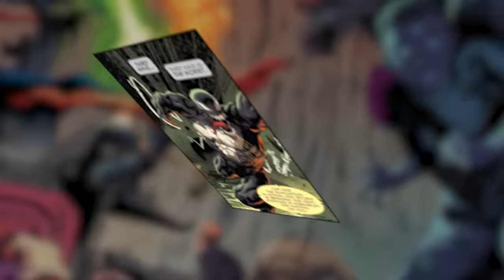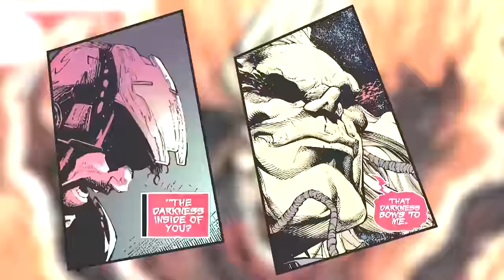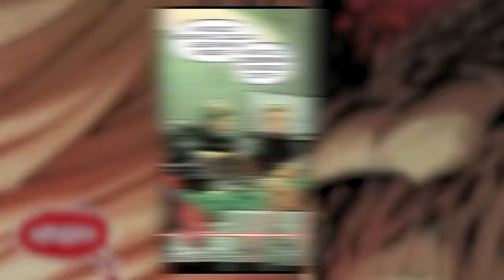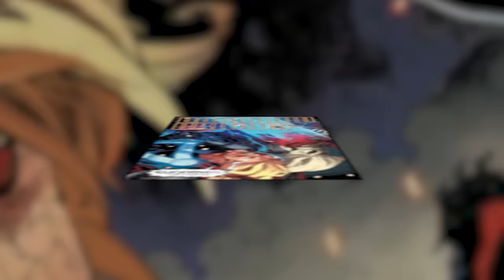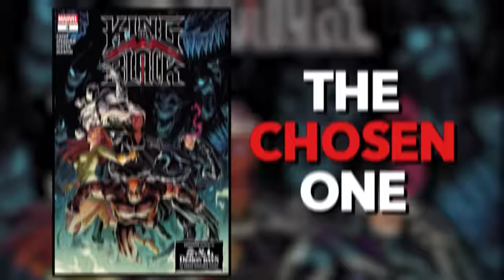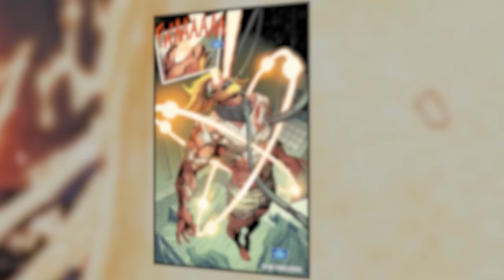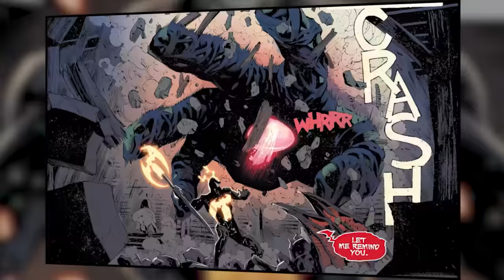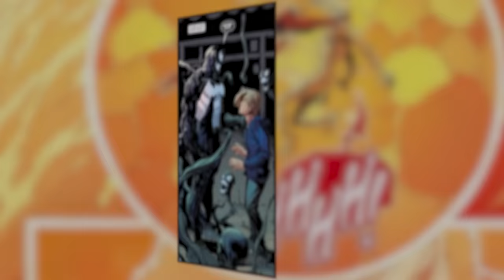Venom Kills The Symbiote God and Takes His Throne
In this story, Venom battles against Knull and claims his throne as the Symbiote God of Light. This epic battle pits the most fearsome creatures in the Marvel Universe against the heroes of Earth and everyone's favorite Lethal Protector!

0:00 Intro
0:55 1. The God of Darkness
7:36 2. The Day the Sun Went Black
15:07 3. The Chosen One
19:38 4. A King Redeemed